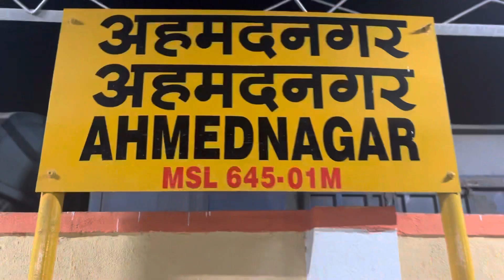Giving blankets to the poor people ! charity help | The shivRex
So this video is a charity video some poor people were sleeping without blanket in such a cold night we donated 10 people blankets .It turned out to be one of the best day of the life , enjoyed a lot. We try to pull up as much we can ! I request you to do the same if you can!

Untile then be cool be awesome.